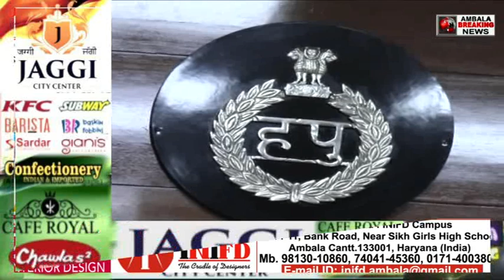अंबाला में नहीं बिकने देंगे नशा एसपी अशोक कुमार